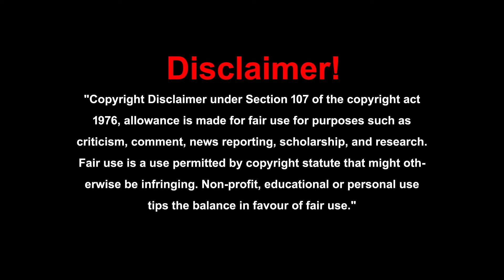కొత్తగా "మిద్దె తోట" మొదలు పెట్టే వారికి సిటీ ఆఫ్ టెర్రస్ గార్డెనింగ్ వారు పూర్తి సహాకారం అందిస్తారు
ఏరువాక ఫౌండేషన్*
*గో ఆధారిత ప్రకృతి వ్యవసాయదారుల సంఘం*
సిటీ ఆఫ్ టెర్రస్ గార్డెన్స్
*గ్రామ భారతి*
అగ్రి హార్టికల్చర్ సొసైటీ
*పల్లెసృజన*
**HMTV** ఇతరత్రా సంస్థల సంయుక్త ఆధ్వర్యంలో
***కిసాన్ మహోత్సవం–2023- 24***
*కార్యక్రమ తేదీలు*: 20, 21 జనవరి 2024
*స్థలం:* స్కూల్ ఆఫ్ అగ్రికల్చరల్ సైంసెస్,దూలపల్లి, మైసమ్మగుడ, మల్లారెడ్డి యునివర్సిటీ
*సమయం*: ఉదయం 9 నుండి సాయంత్రం 5 గంటల వరకు
- వ్యవసాయ రంగంలో విశేష కృషి చేసిన, ఆవిష్కరణలు కనిపెట్టిన వ్యక్తులకు గుర్తింపు
- రైతులు ఉత్పత్తి చేసిన / కొత్త ఆవిష్కరణల ఎగ్జిబిషన్
- వ్యవసాయ ఆధునిక పద్ధతులు, సేంద్రీయ వ్యవసాయ పద్ధతుల పైన లోతైన విశ్లేషణాత్మక ఉపన్యాసాలు, చర్చా వేదికలు మరియు నిపుణులచే రైతులతో ఇష్టాగౌస్టి కార్యక్రమాలు
- మిద్దె తోట నిర్వహణలో మెలకువలు
- వ్యవసాయానికి తోడ్పాటుగా ఆర్థిక వెసులుబాటును అందించే పలు రకాల కంపెనీలు,  వ్యవసాయ పోకడలు, FPOల నిర్వహణలో కష్టనష్టాలు లాంటి పలు అంశాల మీద సెమినార్లు, చర్చా వేదికలు ప్రసంగాలు
- రైతులకు సబ్సిడీతో కూడిన అతి తక్కువ ధరకే స్టాల్స్
- వ్యవసాయ సంబంధిత రంగాల కంపెనీలు వారి యొక్క ప్రొడక్ట్స్ ను మరియు సర్వీసులు
Eruvaaka
Gramabharathi
PalleSrujana
Agri Horticulture Society Hyderabad
CITY OF TERRACE GARDENS